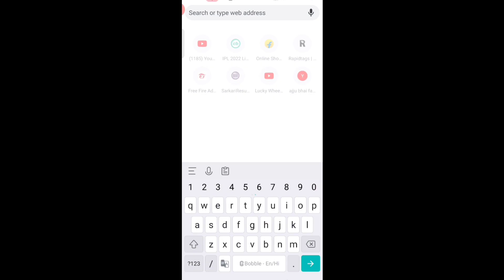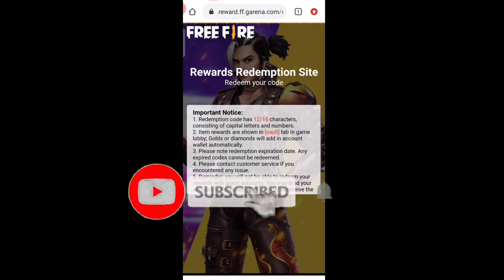Free Fire Redemption Site Not Working | Ff Redemption Site Login Problem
Free Fire Redemption Site Not Working | Ff Redemption Site Login Problem | Redeem Code Kaise Redeem Karen

Why ff rewards site not opening
Free fire Redemption site open kyon nahi ho raha hai
Redemption site mein box open kyun nahi ho raha hai